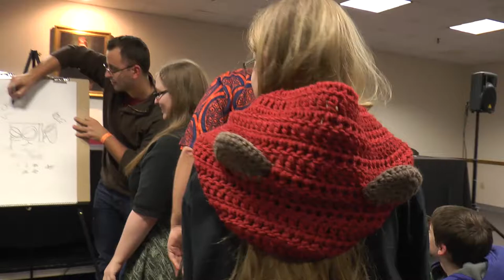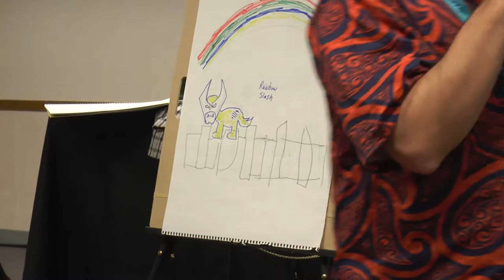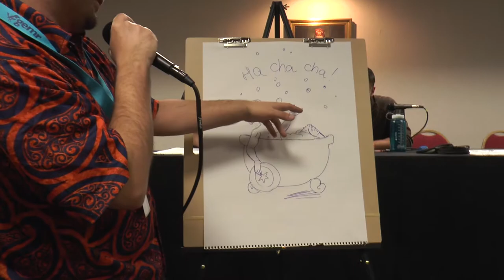NorthEast Comic Con - Sketch Off and Artists Panel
Join Artists Matthew Ducharme, Scott C. Hamilton, Brandon S. Gorski, Andrew Cefalu, Rob Mackiewicz and Chris Campana as they come together and discuss going from a casual Artist to a working Professional. Then Stick around as these artists face off against one another in a Quick Sketch Showdown, as they sketch characters on the fly suggested by the audience, then judged by them.  Hosted by Rob Egan.  Directed by Johnny Cavooto.